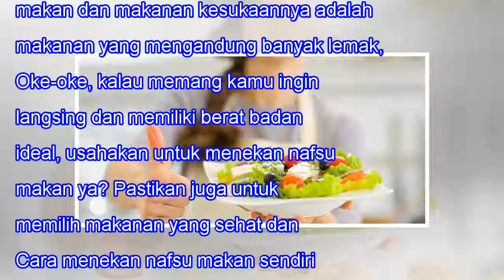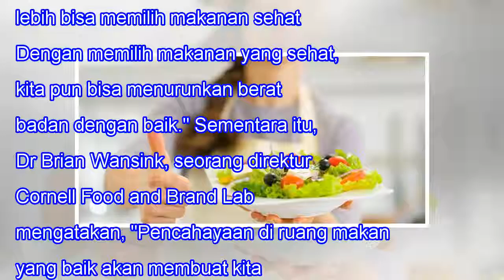Makan di Tempat Terang Bisa Turunkan Berat Badan. Alasannya...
Makan di Tempat Terang Bisa Turunkan Berat Badan. Alasannya... When we lose one we love, our bitterest tears are called forth by the memory of hours when we loved not enough. -- Vemale.com - Setiap orang pasti ingin memiliki bentuk tubuh yang langsing dan berat badan ideal. Tapi, kalau hal ini tidak...